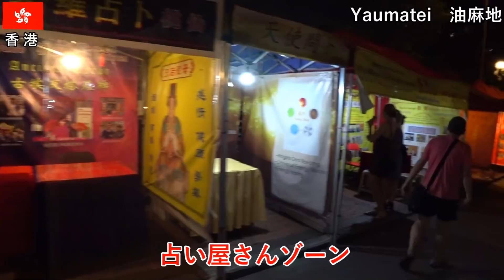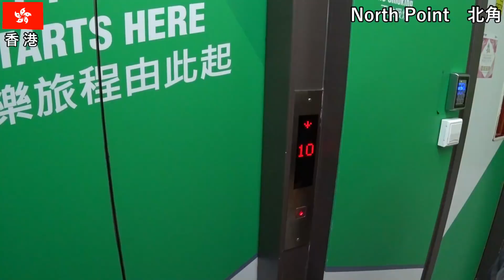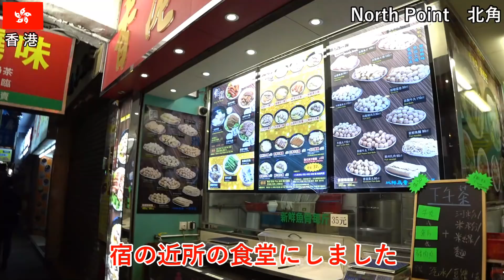香港・中国旅その29 香港で楽しい夜の食べ歩き（値段安め）【無職旅】【旅行記】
2018年5月18日
香港の旺角、油麻地などを散策します。
美味しい焼きそばを食べます。
香港島に移動して2階建てトラムに乗り、のんびり夜景を楽しみます。
北角の安宿にチェックインして、夜はワンタン麺と甘いスープを食べます。

音楽は『フリーBGM素材』様の『Chinatown（マリンバ独奏） 』をお借りしました